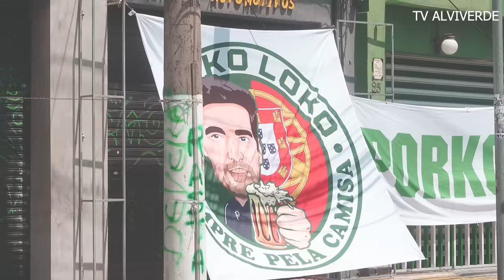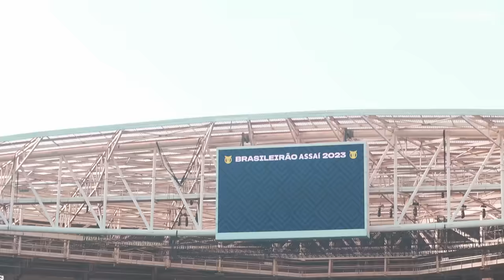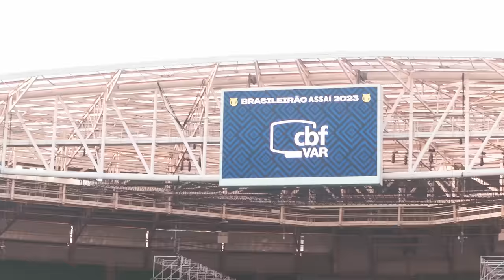QUE FESTA LINDA! - PALMEIRAS 1 X 0 FLUMINENSE - JA PODE GRITAR?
VLOG DO JOGO PALMEIRAS 1 X 0 FLUMINENSE

PALMEIRAS 1 X 0 FLUMINENSE
BASTIDORES TV PALMEIRAS
PALMEIRAS AO VIVO
Seja membro deste canal e ganhe benefícios: